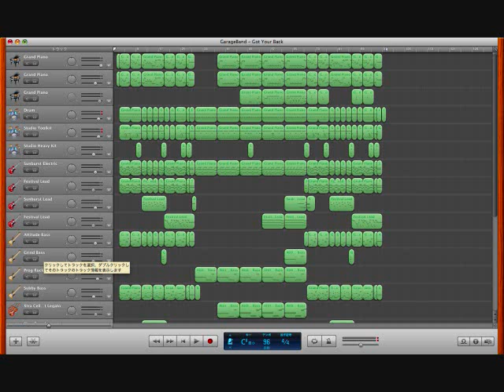[Demo] Got Your Back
written(2009) and arranged(2011) by PFhiro

Style; Rock(Alternative, Progressive), Pop Punk, Rap Rock,
BPM; 96,
Key; Des-moll (D♭ Minor),
21 Tracks; 3 Melodies, 4 Drums, 6 Guitar, 5 Bass, etc.